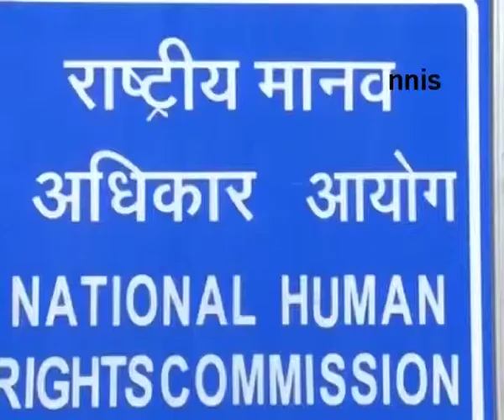Girls Arrested Over Fb Post On Bal Thackeray To Get Rs. 50,000